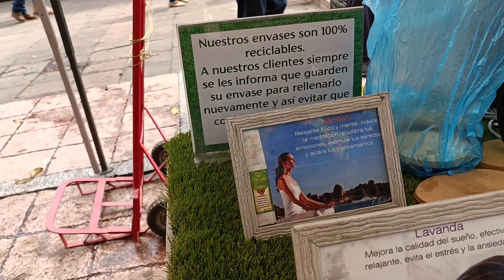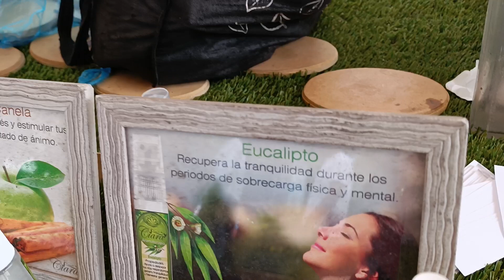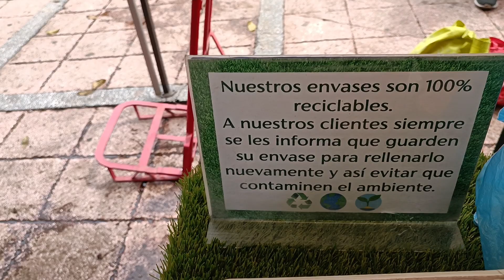Puestos Día Mundial del Medio Ambiente Plaza Principal de Zamora Michoacán